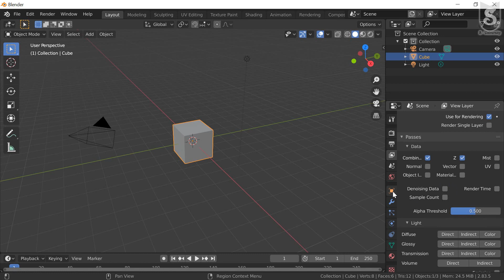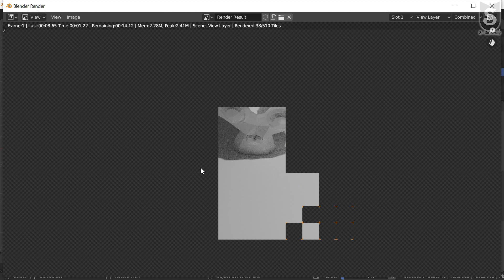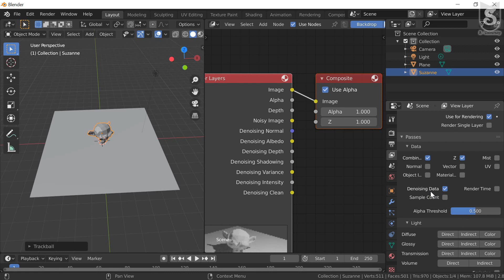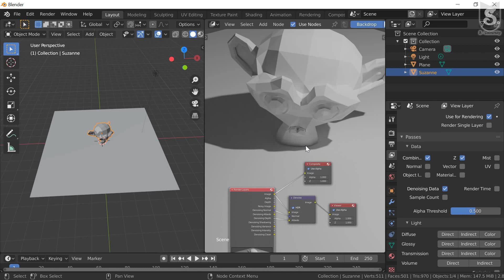7.11 Denoising Data Using Cycle Render Engine || Blender Essential Training || Full Course